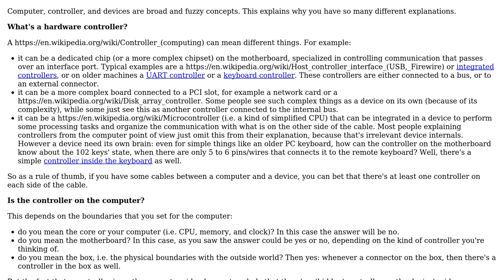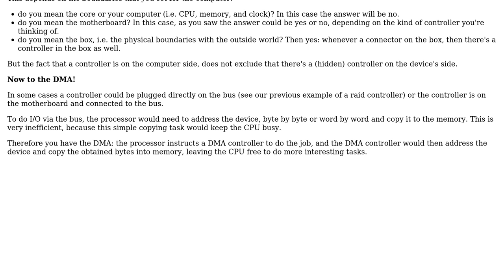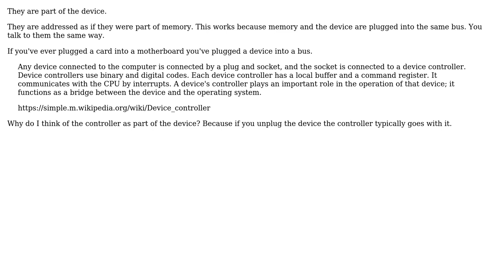Are "Control register" and "Status register" and "Data register" part of the device itself?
Software Engineering: Are "Control register" and "Status register" and "Data register" part of the device itself?

With thanks & praise to God, and with thanks to the many people who have made this project possible! | Content (except music & images) licensed under CC BY-SA | Music | Images & others | With thanks to user Vasyl Lyashkevych user paul user John user Christophe user candied_orange and the Stack Exchange Network Trademarks are property of their respective owners. You are responsible for your own actions.